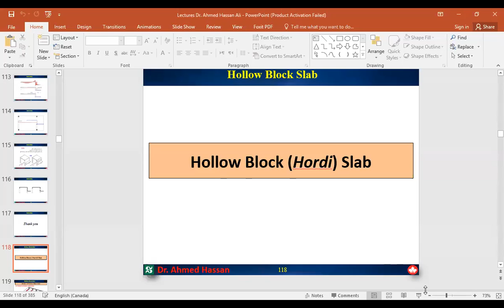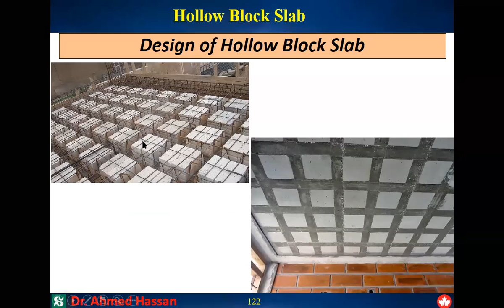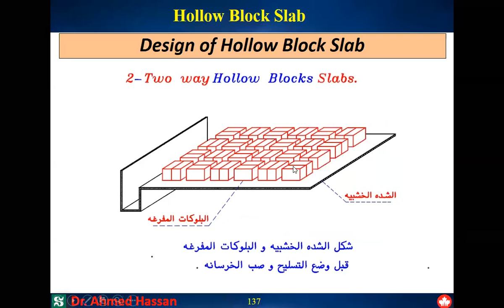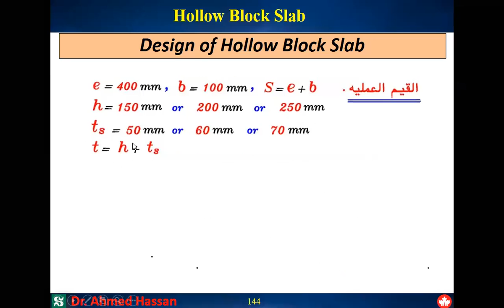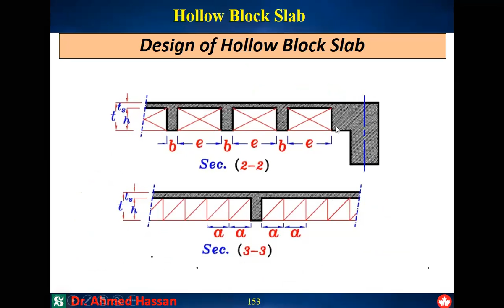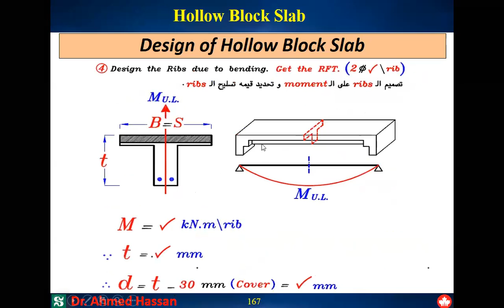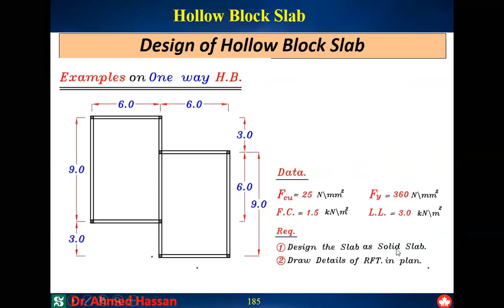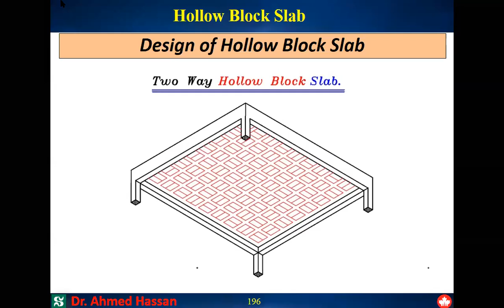Lecture No. 3 on Hollow Block Slabs